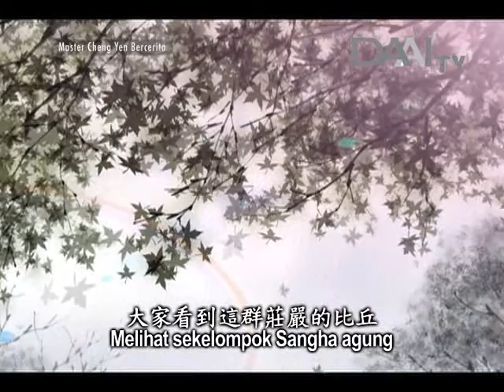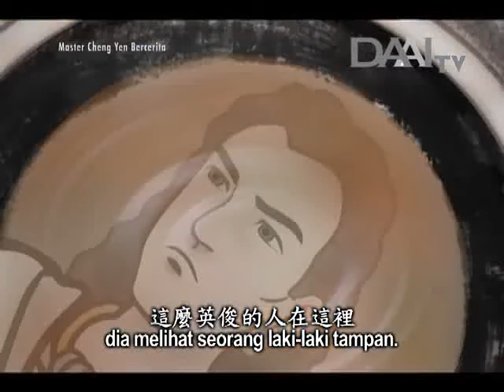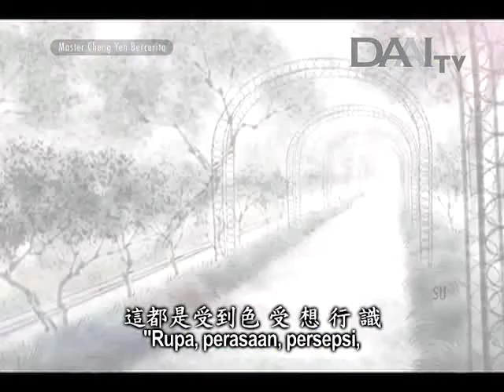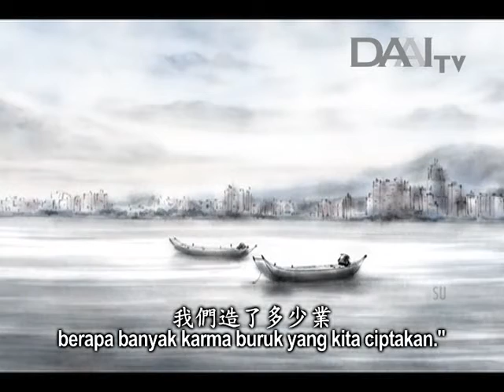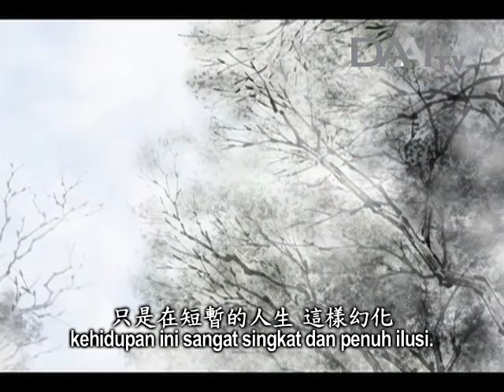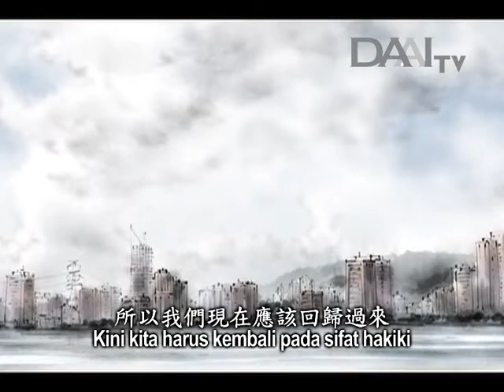Master Cheng Yen Bercerita - Menganggap yang tidak nyata sebagai nyata (065)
*Master Cheng Yen Bercerita – " Menganggap yang tidak nyata sebagai nyata "*

Suatu hari di zaman Buddha hidup, Buddha memimpin sekelompok Sangha melewati sebuah desa. Melihat sekelompok Sangha agung yang dipimpin oleh Buddha para warga desa sangat gembira dan mulai berjalan mengelilingi. Buddha lalu memilih duduk di bawah sebuah pohon besar dan mulai membabarkan Dharma. Berhubung berhadapan dengan umat perumah tangga, Buddha pun menceritakan sebuah kisah.

Buddha berkata, “Tahukah kalian ? “Hati semua orang dipenuhi delusi”. “Mereka menganggap ilusi sebagai kenyataan”. “Menganggap yang tidak nyata sebagai nyata”. “Karena menganggap yang tidak nyata sebagai nyata,, hati mereka penuh delusi”. Karena itulah banyak noda batin terbangkitkan sehingga mendatangkan penderitaan. Buddha lalu berkata, “Aku akan menceritakan sebuah kisah pada kalian”.

Ada sepasang suami istri yang masih sangat muda dan berparas baik. Suatu hari saat sedang makan, sang suami terus melihat istrinya. Semakin melihatnya, dia semakin merasa istrinya sangat cantik.

Usai menceritakan kisah ini, Buddha berkata kepada semua orang, “Tahukah kalian ? Kehidupan ini sangat singkat”. Kehidupan yang singkat ini juga penuh ilusi.” “Rupa, perasaan persepsi, dorongan karma dan kesadaran dapat membawa kekeliruan”. “Segala objek luar dapat membangkitkan nafsu keinginan kita dan memicu bangkitnya ketamakan, kebencian, kebodohan, kesombongan dan keraguan.” “Segala persepsi dan perasaan muncul akibat kondisi luar”. “Itu membuat pikiran kita menjadi tak seimbang dan tersesat”.  “Karena pikiran yang tersesat, kita melakukan banyak hal yang dapat menciptakan karma buruk”. “Semua ini bersumber dari pikiran”.

“Kehidupan kita hanya puluhan tahun lamanya”, lihatlah selama puluhan tahun ini, berapa banyak karma buruk yang kita ciptakan”. “Ini tidak kita sadari”. “Kehidupan manusia sangat singkat dan tidak kekal”. “Akibat ketamakan, kebencian, kebodohan yang tiada batasnya maka kita terus mengalami kelahiran kembali”. “Jadi kita harus sangat berhati-hati”. “Jika tidak berhati-hati kita akan mudah terpengaruh oleh kondisi luar”.

Setelah mendengar ajaran Buddha semua orang menyadari ternyata dalam hidup ini mereka sering berperhitungan dengan keluarga.  Saat anak tidak patuh kita merasa marah. Saat suami tidak patuh kita juga merasa marah. Suami yang mendengar berpikir, “Benar juga” Saat bekerja seharian di luar dan berhadapan dengan orang lain saya sering menaruh rasa curiga dan ragu”. “Saat pulang ke rumah kami memiliki tuntutan tinggi terhadap istri dan khawatir terhadap anak-anak”. Sungguh kehidupan ini sangat singkat dan penuh ilusi. Setelah mendengarnya hati setiap orang pun terbuka.

Lewat kisah ini, Buddha menunjukkan kepada kita bahwa dalam kehidupan sehari-hari pikiran kita gampang berubah-ubah. Saat ini kita menginginkan hal ini, selang sebentar kita menginginkan hal lain. Karena itu terhadap sesama kita tidak dapat hidup harmonis dan sering perhitungan. Delusi ini bersumber dari pikiran kita sendiri. Kini kita harus kembali pada sifat hakiki dan senantiasa menjaga pikiran dengan baik.